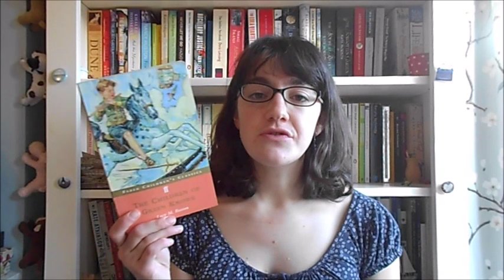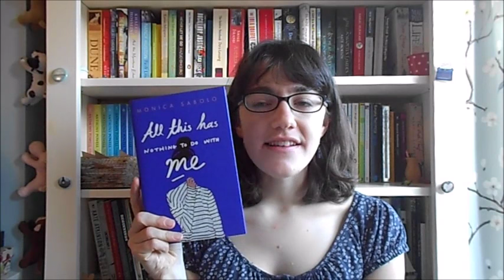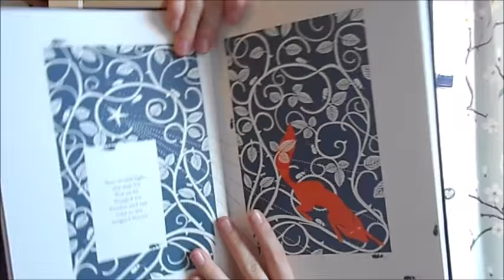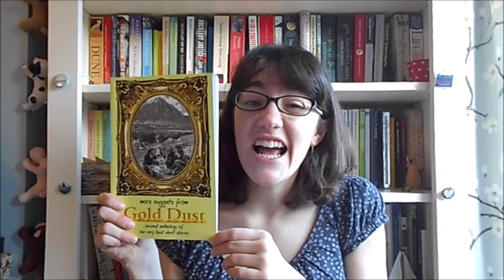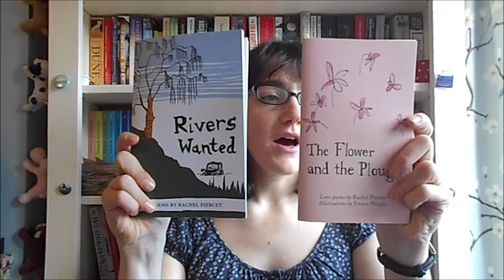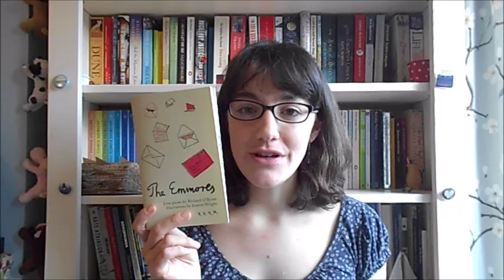December Wrap Up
In which I talk about the books I read in December, and go on a lengthy Dickensian tangent...

---Videos (of mine) mentioned---

---Booktubers mentioned---

---Books mentioned---

All This Has Nothing to do with me, by Monica Sabolo

More Nuggets from Gold Dust: A Gold Dust Best of Anthology

---Magazines/Presses Mentioned---

---General links---